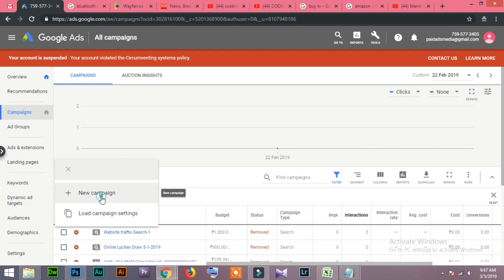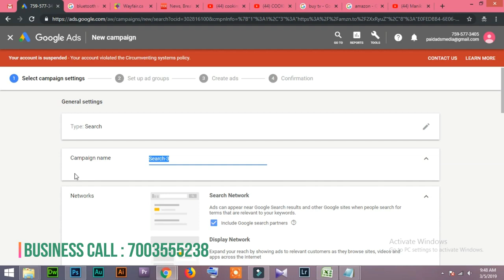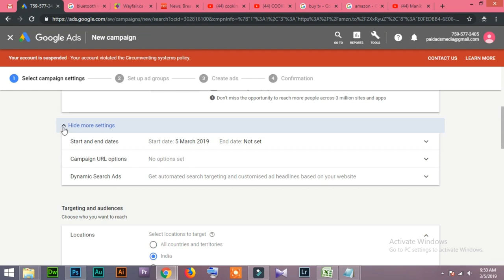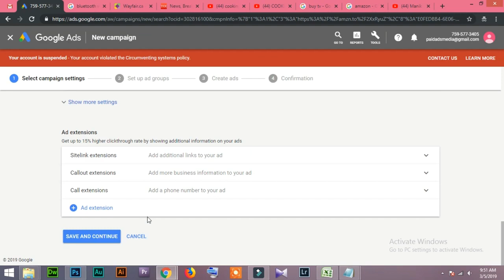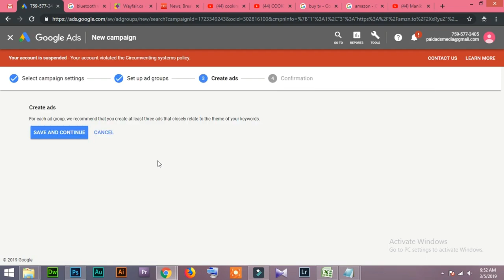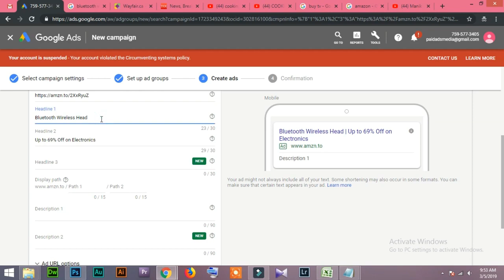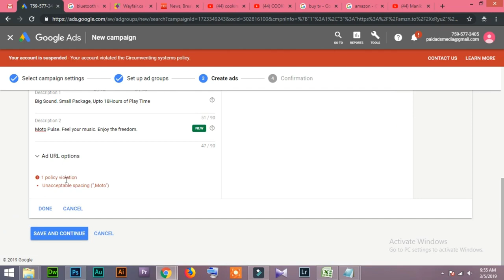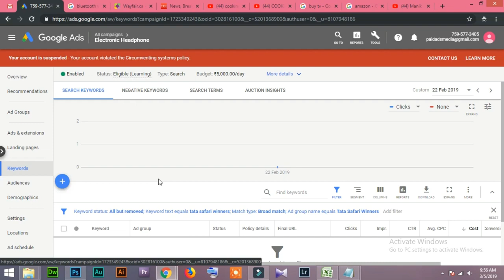16 How To Create New Google Ads Campaign in Hindi/Urdu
How To Create New Google Ads Campaign in Hindi